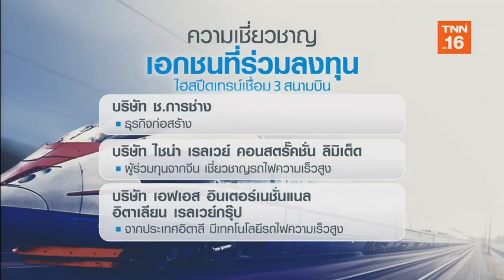ประมูลไฮสปีด 3 สนามบิน ความหวังเศรษฐกิจ | 1 ม.ค.63 | TNN ข่าวเช้า